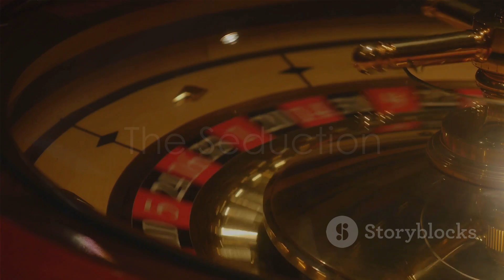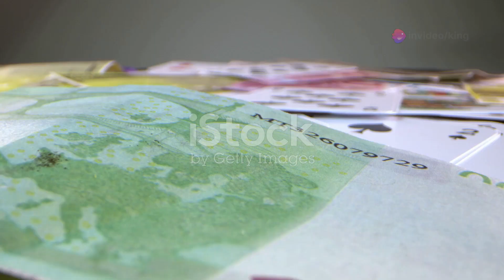WambuFX - Breaking the Chains Understanding Gambling Addiction, Is Trading Gambling Professionally?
Certainly. Gambling addiction, also known as compulsive gambling or gambling disorder, is a complex behavioral addiction characterized by a persistent and uncontrollable urge to gamble, despite negative consequences. It typically progresses through several stages, each marked by distinct behaviors and psychological patterns:

1. **Winning Phase**: In the initial stage, individuals may experience a rush of excitement and euphoria when they win, reinforcing the belief that gambling is a profitable and enjoyable activity. This early success can fuel a sense of invincibility and encourage further gambling behavior.

2. **Losing Phase**: As the addiction progresses, individuals may begin to experience more frequent losses. Despite these setbacks, they may continue to chase their losses in a desperate attempt to recoup their money. This phase is often characterized by increased time and money spent gambling, as well as mounting debts and financial problems.

3. **Desperation Phase**: In this stage, individuals may resort to extreme measures to finance their gambling habit, such as borrowing money, stealing, or engaging in illegal activities. They may also experience intense feelings of guilt, shame, and anxiety about their gambling behavior but feel powerless to stop.

4. **Rock Bottom**: At this point, the negative consequences of gambling addiction become overwhelming, leading to a breakdown in various areas of life, including relationships, work, and mental health. Individuals may hit rock bottom, facing bankruptcy, divorce, unemployment, or even homelessness.

5. **Seeking Help**: For some individuals, reaching rock bottom serves as a wake-up call, prompting them to seek help for their addiction. This may involve reaching out to family and friends for support, attending therapy or support groups, or seeking professional treatment at a rehabilitation center specializing in gambling addiction.

6. **Recovery and Maintenance**: Recovery from gambling addiction is a lifelong process that requires commitment, support, and ongoing effort. During this stage, individuals learn to manage their triggers, develop healthy coping strategies, and rebuild their lives without relying on gambling. It's essential to address underlying issues contributing to the addiction, such as depression, anxiety, or trauma, to prevent relapse.

Understanding the stages of gambling addiction can help individuals recognize problematic behavior early on and seek intervention before it escalates into a full-blown addiction. It's crucial for individuals struggling with gambling addiction to seek help from qualified professionals who can provide personalized treatment and support tailored to their needs.